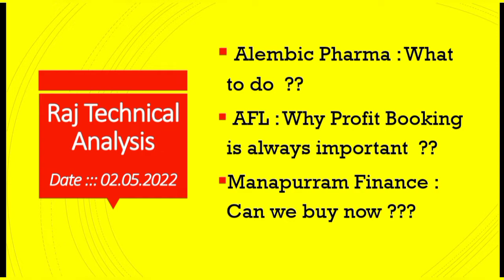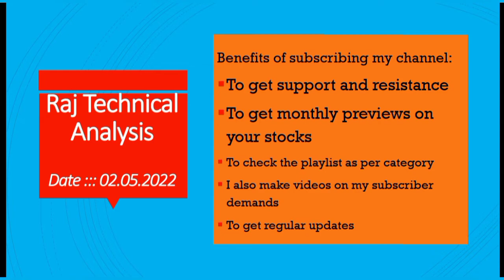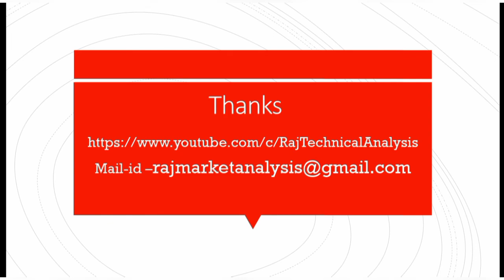alembic pharma share price, afl share price, Manappuram Finance share price